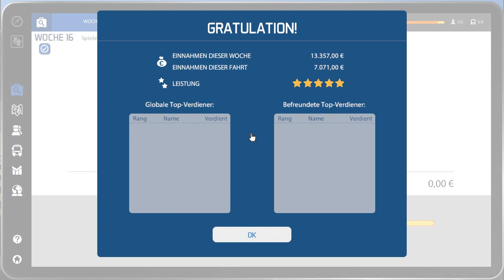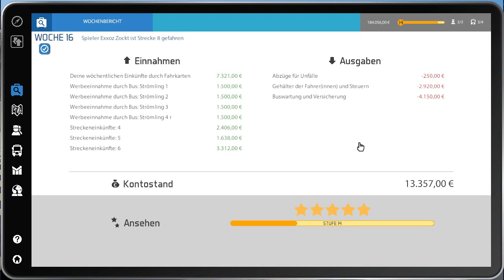Bus Simulator 16 025 Raumpatrouille Orion Let's Play Deutsch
Halli, Hallo, Hallölle und Herzlich Willkommen zu Exxoz Zockt "Bus Simulator 16".
Ein Spiel von Stillalive Studios in vertrieb von astragon Entertainment GmbH.
Hier geht es um den Alltag im Fuhrbetrieb mit Bussen. Ob es nun darum geht ihn
selber zu fahren oder auch um das managen einer Firma..
Wenn Sie Busse mögen... dann sind sie hier genau richtig.
Die hier verwendete Musik stammt aus der von YouTube für Videos
bereitgestellten Musikbibliothek.